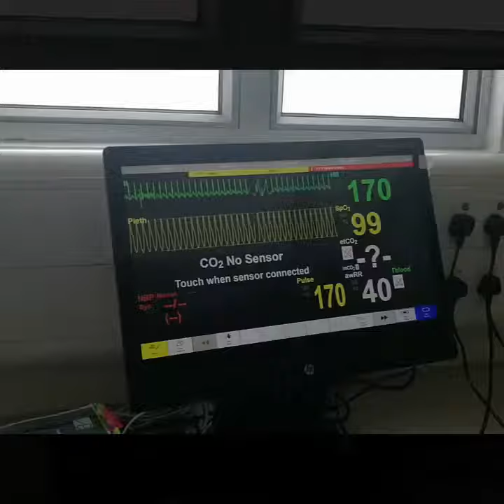Neonatal Resuscitation Provider Course 21-22 Nov 2018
Dalam setahun setengah yang berlalu, saya banyak berkerja dengan bayi baru lahir dan bayi pramatang, atau dalam istilah perubatannya adalah NEONATE.

Walaupun bukan dari Jabatan Pediatrik, Alhamdulillah baru-baru ini saya berpeluang mengikuti kursus NRP iaitu Neonatal Resuscitation Provider Course bersama barisan Bidan-bidan Terlatih di Pusat Perubatan Universiti Malaya

Barulah saya tahu betapa pentingnya bantuan pernafasan dan bantuan hayat untuk bayi yang baru lahir, terutamanya dalam 1 minit pertama atau 1 GOLDEN MINUTE

Latihan untuk Bidan-bidan terlatih adalah sangat ketat. Selepas tiga tahun Diploma Kejururawatan dan selepas beberapa tahun pengalaman bekerja, mereka menjalani latihan Pos Basik pula selama setahun. Dan semasa latihan ini, mereka WAJIB lulus kursus NRP ini, bagi memastikan mereka mampu membantu bayi yang baru lahir, jika berlaku sebarang kecemasan, hingga ke tahap mereka mampu memasukkan alat bantuan pernafasan tiub endotrakeal .

Ma shaa Allah

Satu pengalaman yang sangat berharga buat saya Alhamdulillah

Terima kasih buat jurulatih dan guru-guru kami iaitu Prof Dr Azanna, Sister Mastura, SN Huda dan SN Syuhada. Hanya Allah yang mampu membalas jasa kalian in shaa Allah